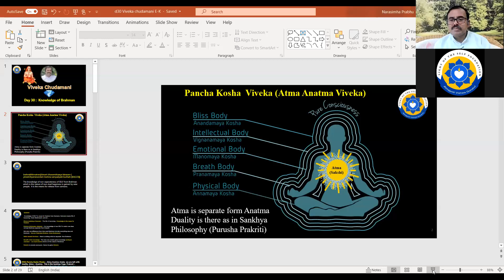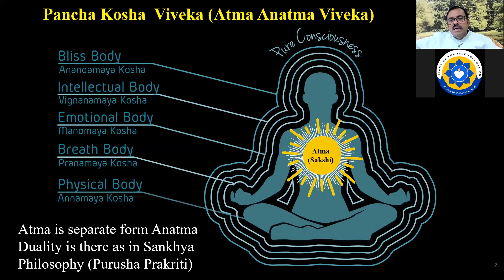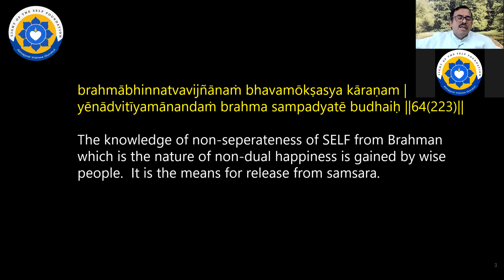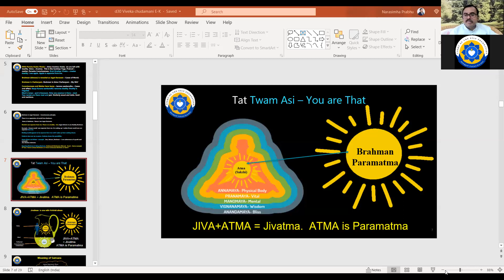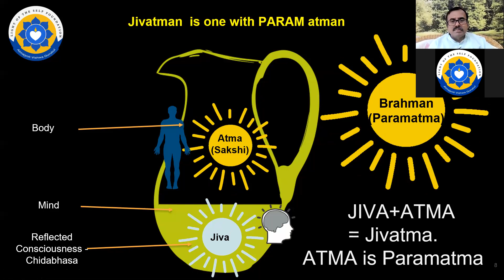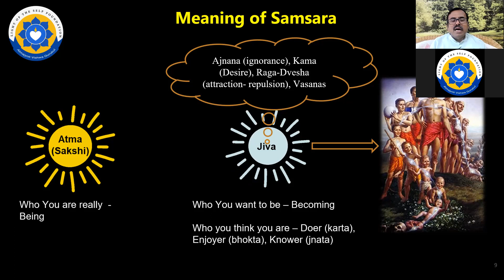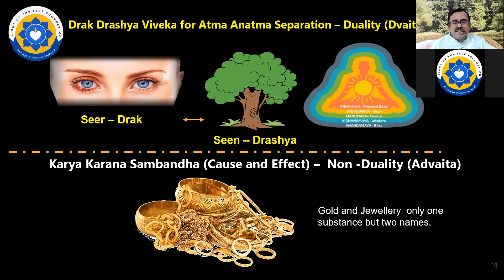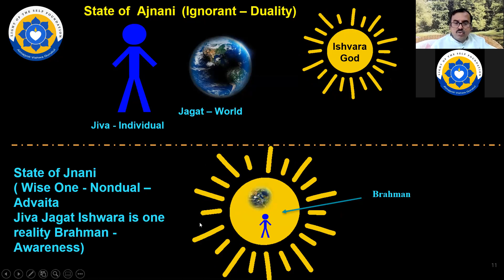Knowledge of Brahman D30 Kannada